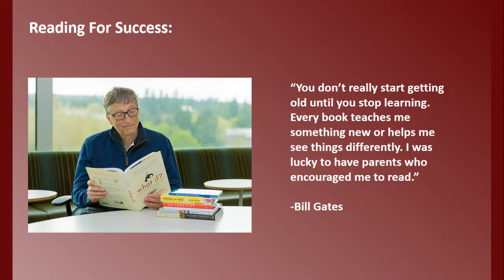COM 439 Reading For Success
This short PSA outlines the importance of reading at a young age, and throughout life.